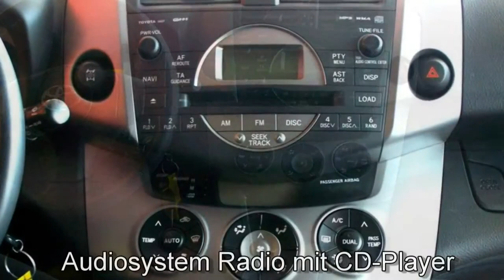Autohaus S+K Toyota RAV4 VVTi 024566 Automatikgetriebe